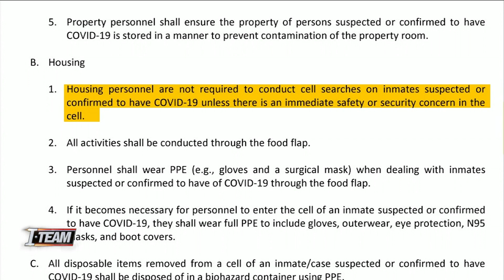Thousands of masks delivered to the Duval County Jail